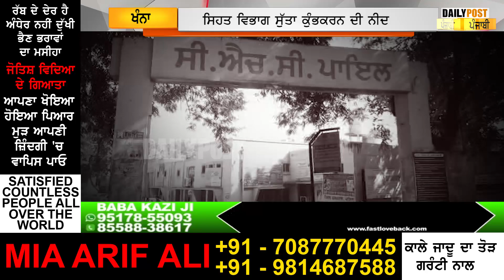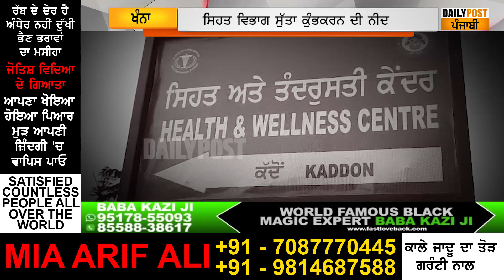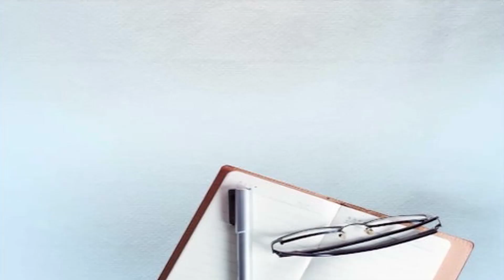ਡੇਂਗੂ ਦੀ ਚਪੇਟ 'ਚ ਹੈ ਇਹ ਪਿੰਡ,ਇੱਕ-ਇੱਕ ਕਰਕੇ ਲੋਕ ਜਾ ਰਹੇ ਮੌਤ ਦੇ ਮੂੰਹ 'ਚ,ਸਬੰਧਤ ਵਿਭਾਗ ਸੁੱਤਾ ਕੁੰਭਕਰਨ ਦੀ ਨੀਂਦ